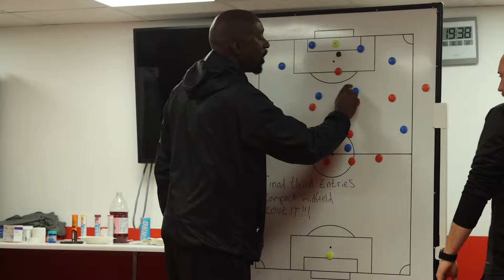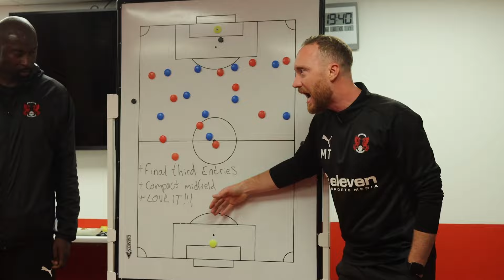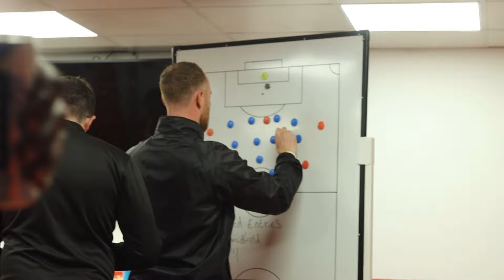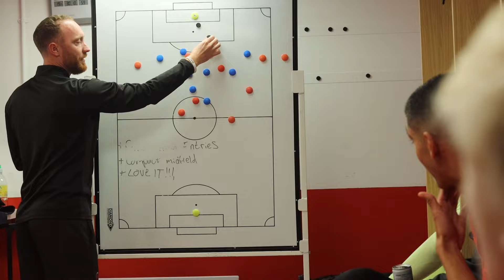U18s A Closer Look: Leyton Orient 1-0 Aldershot Town